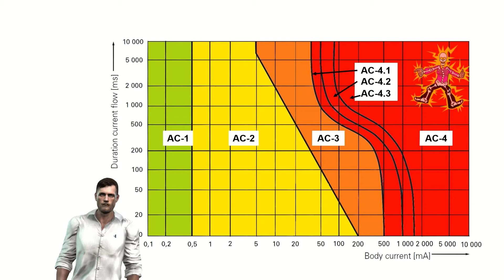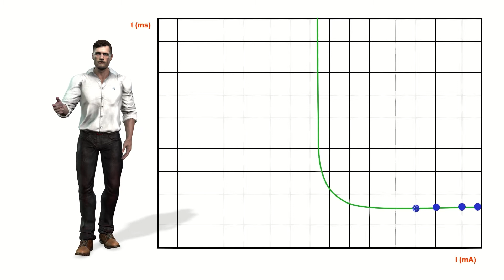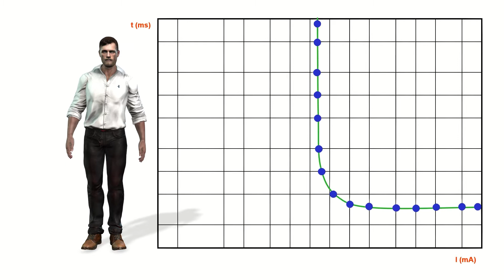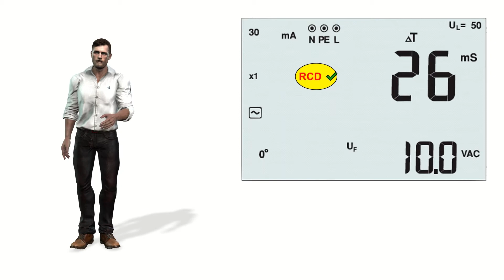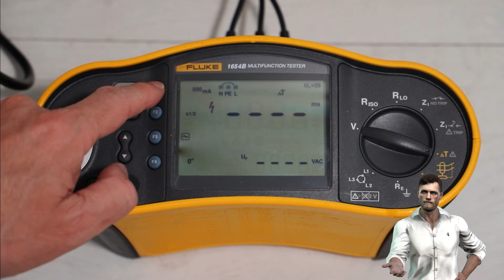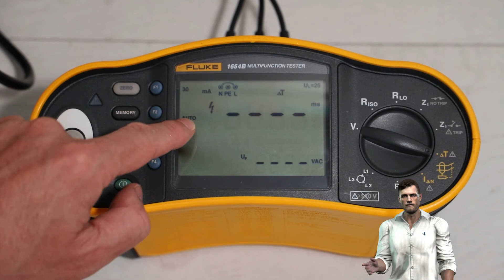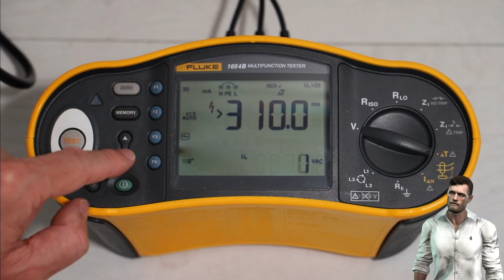Cómo verificar diferenciales o dispositivos de corriente residual "DCR" con un comprobador eléctrico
Dada la importancia que tienen los Diferenciales Eléctricos o Dispositivos de Corriente Residual "DCR" para la protección de las personas contra contactos directos e indirectos, es sumamente importante su verificación tanto durante la puesta en marcha de una instalación como también de forma periódica. En este video te enseño de forma práctica cómo utilizar un comprobador de instalaciones multifunción Fluke para realizar dicha verificación de forma completa y profesion